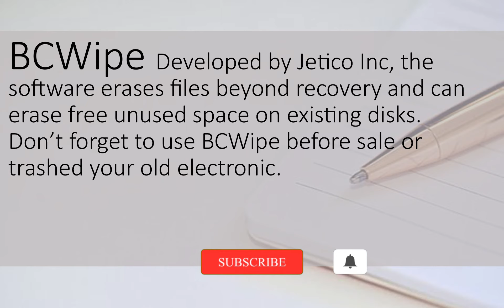BCWipe / बीसीविकाइप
BCWipe Developed by Jetico Inc, the software erases files beyond recovery and can erase free unused space on existing disks.Don’t forget to use BCWipe before sale or trashed your old electronic.

बीसीविकाइप को जेटिको इंक द्वारा विकसित किया गया, सॉफ्टवेयर रिकवरी से परे फाइलों को मिटा देता है और मौजूदा डिस्क पर मुक्त अप्रयुक्त स्थान को मिटा सकता है। बिक्री से पहले बीसीवाइप का उपयोग करना न भूलें या अपने पुराने इलेक्ट्रॉनिक को ट्रैश कर दें।